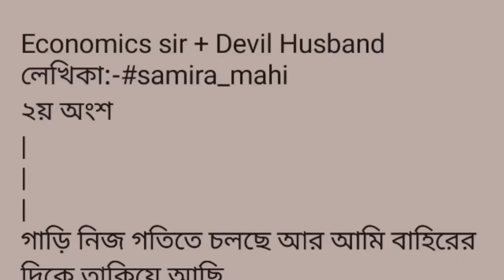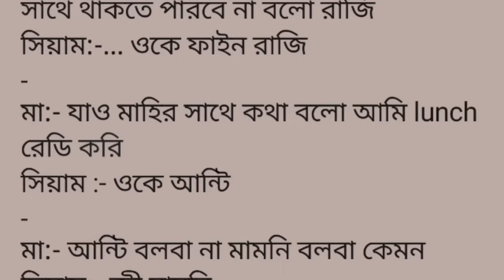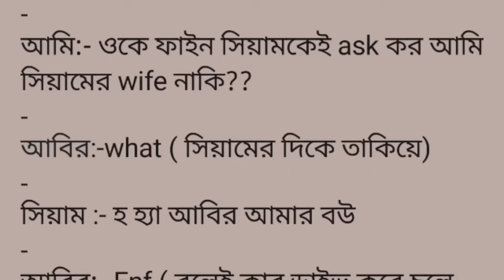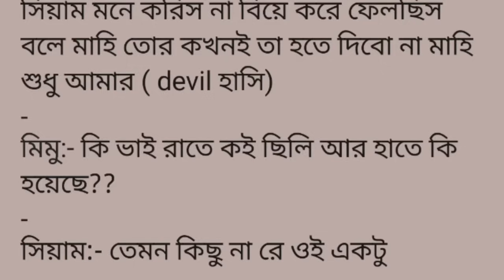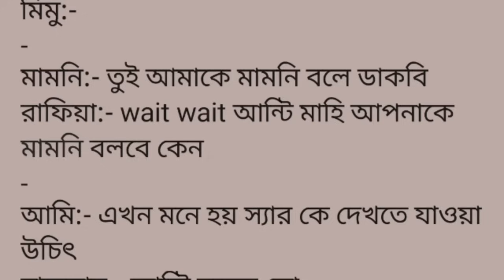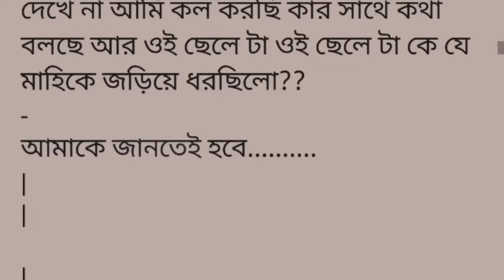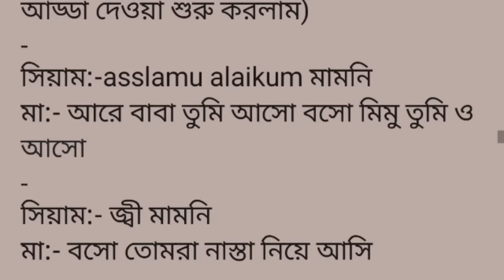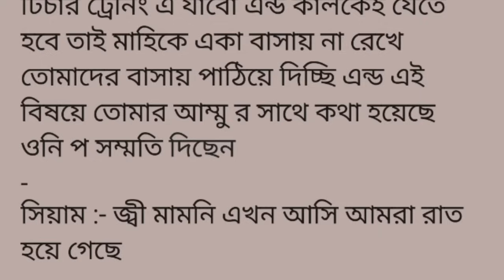Economics sir + Devil Husband||২য় অংশ ||আম্মু তাড়াতড়ি নাস্তা দাও আজকে economics class আছে